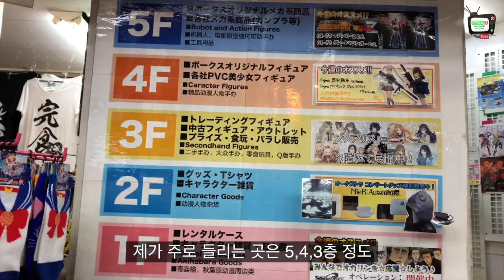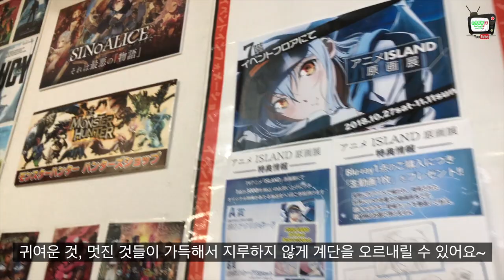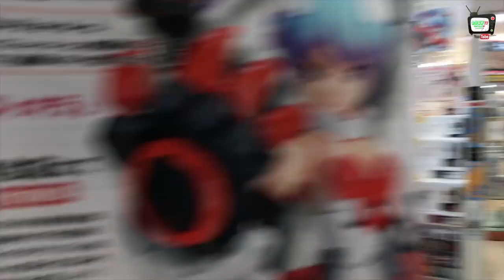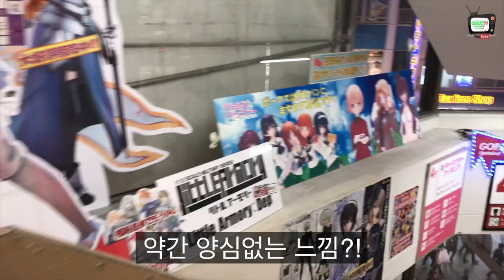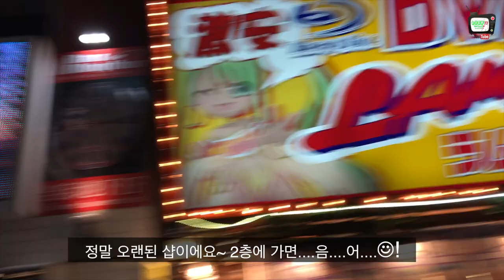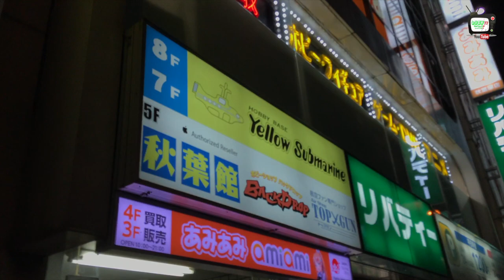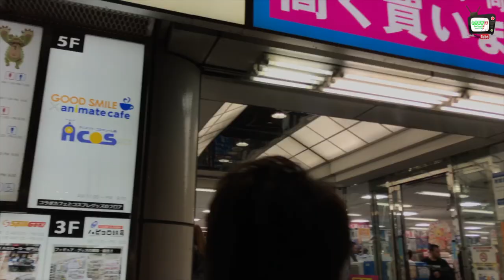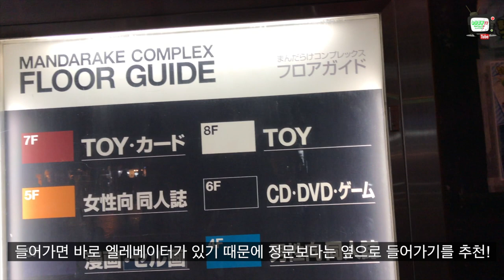뉴타입W의 아키하바라 리포트 2!! [보크스,라심반,만다라케,정글] 덕후들 해외 쇼핑 가이드!!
11월에 도쿄에 갔을 때 촬영했던 영상인데 2편을 올리게 되었습니다~
도쿄에 덕질하러 가시는 분들께 도움되는 정보를 제공하고자 만들어봤어요!!^^
언젠가 꼭 가보시기를 추천드리면서